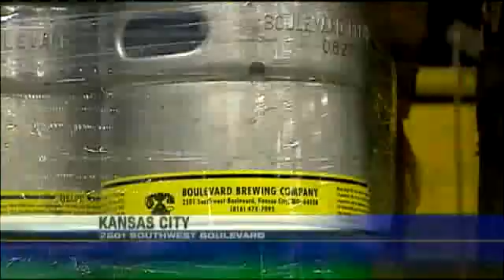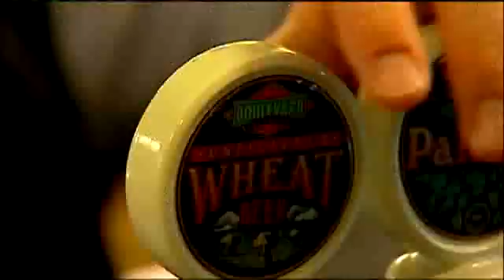Boulevard Brewery Continues To Grow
KMBC's Martin Augustine reports on the success of Boulevard Brewing Co. in Kansas City.